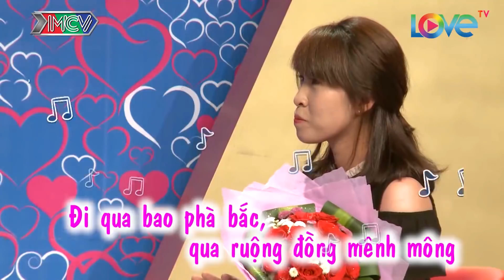Quyền Linh tự ái khi cô gái dễ thương cấm bạn trai KHÔNG HÓI liền làm 1 bài thuyết giảng cho nàng 😡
🚩 Theo dõi các thông tin về BẠN MUỐN HẸN HÒ?:
► Playlist “Bạn Muốn Hẹn Hò – Các clip hot nhất”: